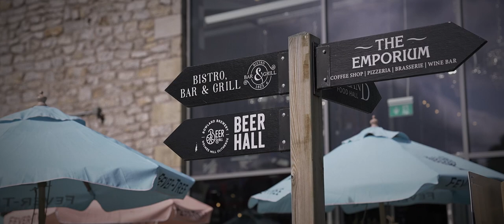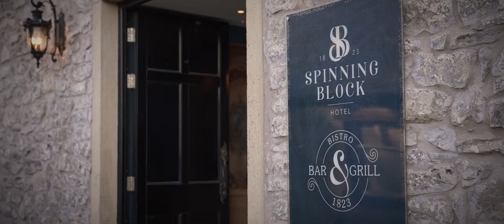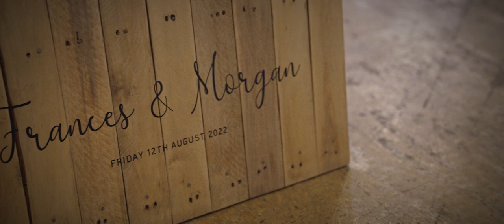A Wedding Video from Holmes Mill in Clitheroe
A 2022 Wedding Video from Holmes Mill in Clitheroe. This is truly a unique venue and return visit for me to this converted mill site in the heart of Clitheroe - I truly love this place!

Thanks for stopping by. I'm Pete and I'm an established wedding videographer based in the North of England, on the edge of the beautiful Yorkshire Dales. Filming weddings is a passion as well as a job. I am always honoured to be asked to capture a couples’ big day so they can treasure and watch it back for years to come.

I often ask my couples why they selected me to film their wedding, as opposed to all the other wedding videographers out there.  They almost unanimously say it’s because my work has a natural, informal feel while remaining stylish and contemporary. My background in documentary film making  means that I like to film events as they happen naturally, taking a discreet approach without trying to force or fake anything.

*What’s my approach?*

For me, the wedding day is of course about the bride and groom, it is their big day after all. Having said that it’s not ALL about the bride and groom, but it’s also a big day for the bridesmaids, the groomsmen, the ushers, the flower girl, the pageboy, the mums and dads, the brothers and sisters, the cousins, wider family and friends, you can see where I’m going with this. Everybody plays their part and not to forget to mention the suppliers: the dresses, the suits, the cake, the venue, the band, the flowers etc etc. I see it as my job to capture as much of the vibe of the day as possible, and that would not be possible without the participation of everyone mentioned above. I love capturing it all, from the anticipatory bridal preparations, through to the emotional vows, all the way up to guests throwing shapes on a packed dance floor.

*Your Wedding*

Even after 15 years in this business and over 400 weddings under my belt, I still get a thrill at turning up at the venue on the morning of the wedding. Whether that is a vast country estate, or a small village church, I approach every wedding the same. I love to capture your day with the minimal amount of fuss, and to provide a beautifully crafted film that you can watch back for years to come. All the atmosphere, the emotion, and all the laughter and love. It really is a once in a lifetime, unique event that deserves to be beautifully captured.

Every couple and every wedding is different an I love getting to know my couples, hearing their stories and capturing their big day. Each time, the story of your wedding day is completely unique, and I can’t wait to tell yours.